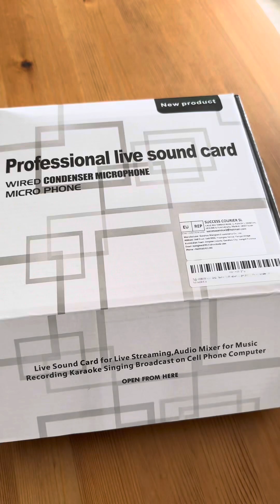Oprema za live